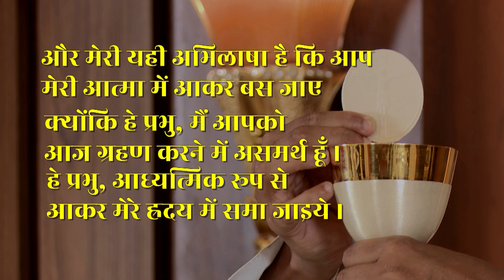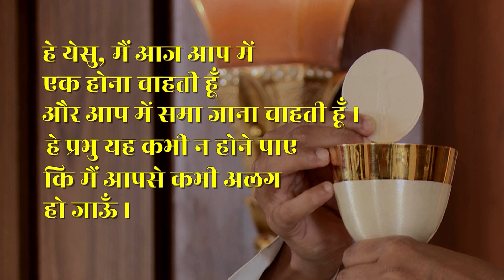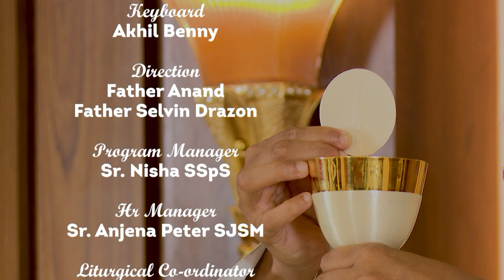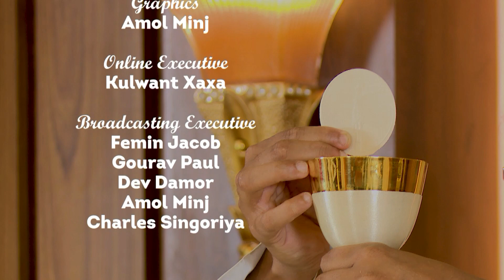HOLY MASS || 5 APRIL 2022 || B4JESUS WORSHIP MINISTRIES